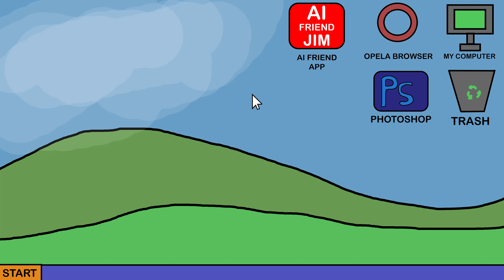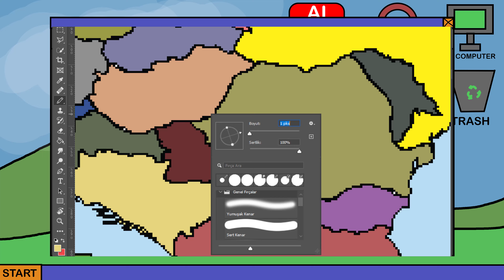PERFECT EUROPE According to TURKEY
This is an amateur animation I prepared about what the perfect Europe should look like compared to Turkey.